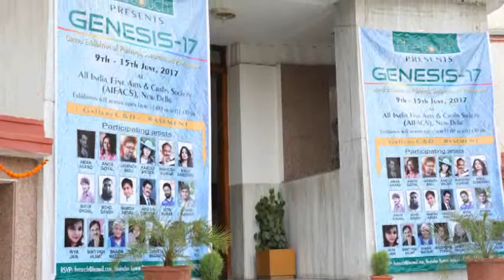Anita Goyal at Genesis-17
Vibrant Artist Anita Goyal at Genesis-17